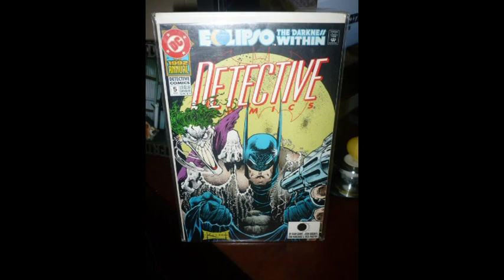Adaptation: Scooby-Doo Part 1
The Dick Mick introduces himself to the world as he takes on the horror that is the live action 2002 Scooby-Doo film. The only mystery involved in this movie was the mystery of its Greenlight status.

Like the video? Wanna watch the reviews in one go? Wanna watch them sooner before YouTube does? for more!